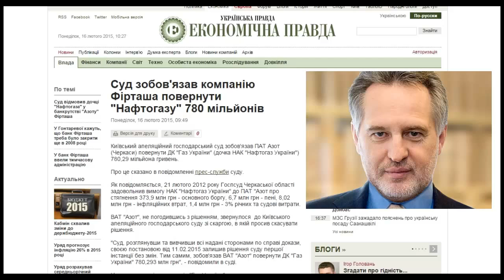Суд обязал компанию Фирташа вернуть "Нафтогазу" 780 миллионов